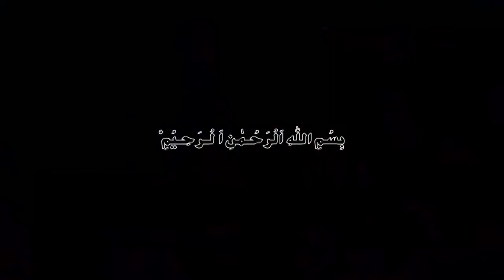Virgo 2024 Yearly Horoscope|Burj Sumbla|2024 Kaisa rahega|Zodiac Signs|Astrology Predictions Urdu